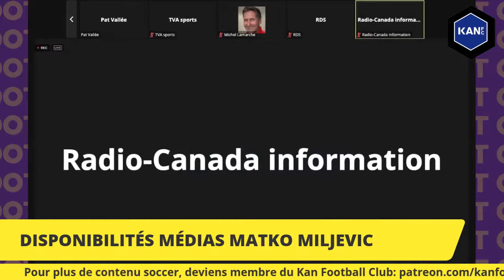MLS - Disponibilités médias Wilfried Nancy et Matko Miljevic | Crédit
Pour regarder nos épisodes au complet en primeur, devenez membre du Kan Football Club

👨‍🍳🍽️ COOK IT - Recettes faciles et soupers rapides prêt à cuisiner, livrés à domicile.